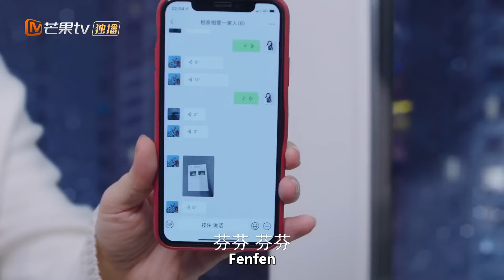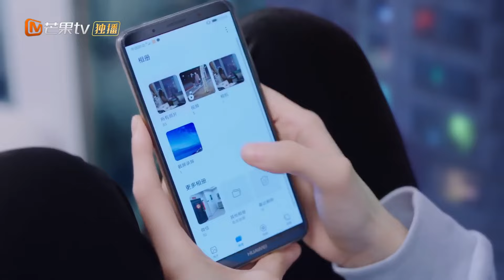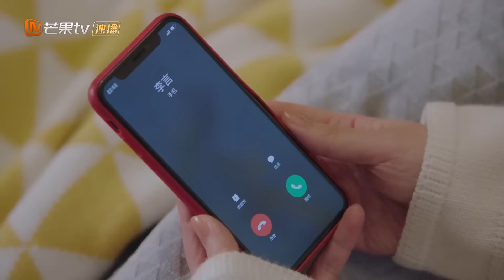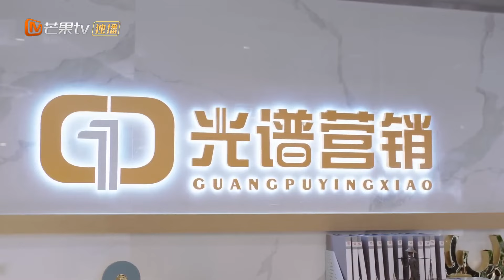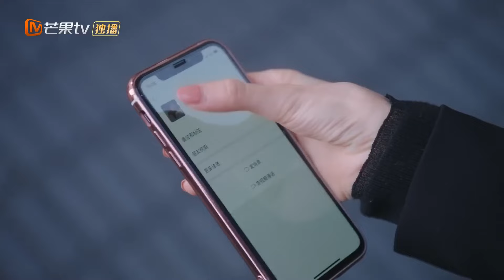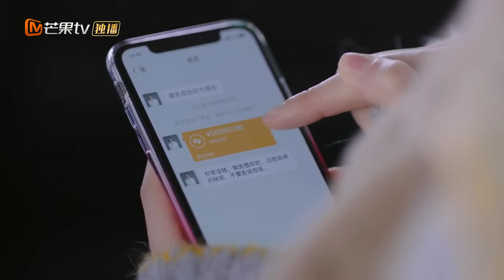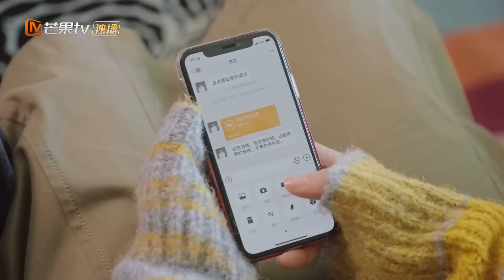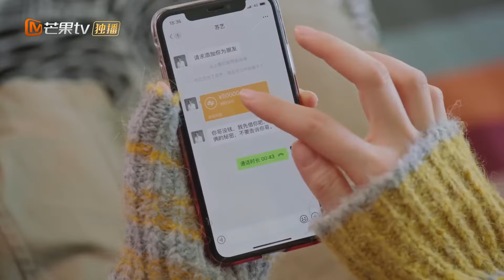Pertarungan di Meja Pingpong, Hubungan Xu Yao dan Yu Jia'en Semakin Intim |【INDO SUB】EP27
【Synopysis】
Drama ini menceritakan kisah tiga pasangan di usia 30 tahun yang menghadapi "krisis kepemudaan" dalam kehidupan dan cinta. Pengusaha internet Xu Yao (Chen Xiao) bertemu kembali dengan mantan pacarnya Yu Jia'en (Gulnazar) saat karirnya menanjak. Keduanya saling membantu dalam pekerjaan dan hubungan mereka semakin dekat.
Di sisi lain, Li Nianhuan (Chen Xiaoyu), Zhang Qing (Liu Yan), dan Hao Chenshi (Zhao Da) juga menghadapi berbagai rintangan dalam karir dan cinta. Yu Jia'en yang tidak ingin menikah dan memiliki anak, bersaing dengan Hao Chenshi, teman Xu Yao, dalam percintaan.
Li Nianhuan, yang bangkit dari kegagalan pernikahannya, menemukan cinta dengan Zhao Ang (Chen Dongyang) dan bersama-sama mereka berusaha mencapai mimpi mereka.

Man